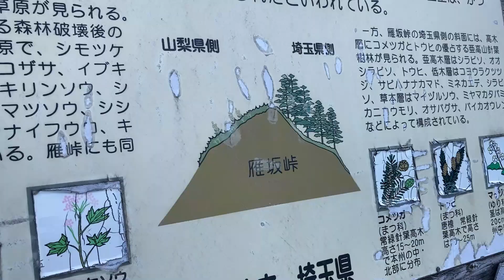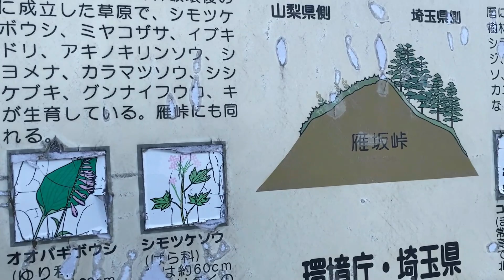【登山テント泊】日本最古のの峠道に行く！後編は雁坂峠へ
2023年4月16~17日で、テント拍登山してきました。
雁坂峠、昔から色んな人達が歩いた道
一日目　道の駅みとみ出発～雁峠～燕山～古礼山～水晶山～雁坂小屋テント場
二日目　雁坂小屋テント場～雁坂峠～道の駅みとみ